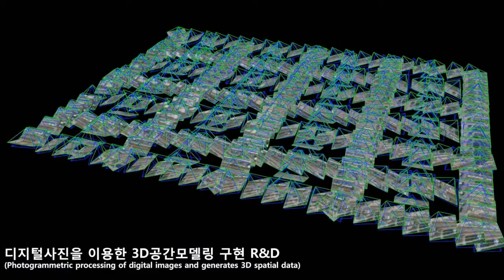[디지털 트윈] 자율주행 시뮬레이션 환경 제작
안녕하세요 AR/VR 실감 콘텐츠 전문 개발 기업 포켓메모리(Pocket Memory)입니다.

자율주행 시뮬레이션에 필요한 3D환경을 제작한 영상입니다.
디지털 사진을 이용하여 실제 환경을 3D환경으로 구현해 포토리얼리스틱 렌더링그래픽 기술 및  구현 공간을 포인트 클라우드 기술을 통해 제작하여 현실과 동일한 공간으로 구현하였습니다.

* 3D 스캔단계는 디스트릭트사와 공동 제작하였음을 알려드립니다.